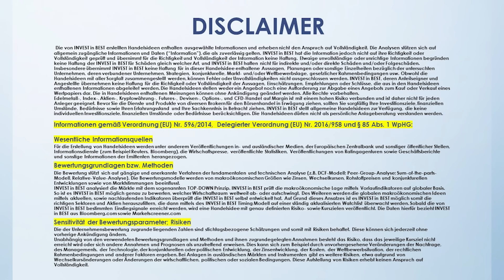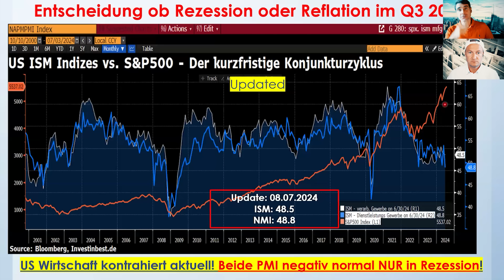EKLAT an der Börse! JETZT knallts! (DRINGEND!)